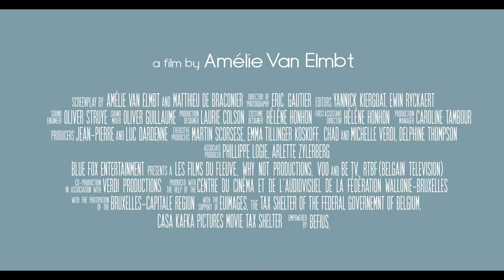THE ELEPHANT AND THE BUTTERFLY Official Trailer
Available Digitally and On Demand:

After five years away, Antoine returns to Brussels, determined to confront his past. He knocks at the door of the woman he’s loved and left, but arrives just as she is about to go on an important business trip. The babysitter is running late and, in a moment of panic, she asks Antoine to stay with little Elsa for a few moments. Caught off-guard Antoine agrees, but the babysitter does not arrive.